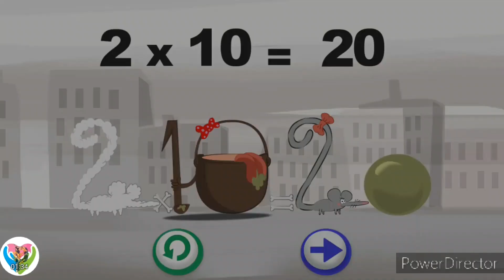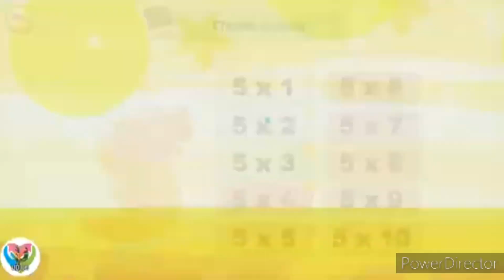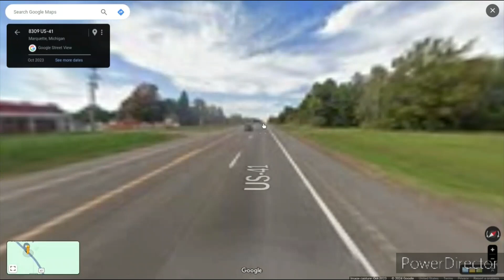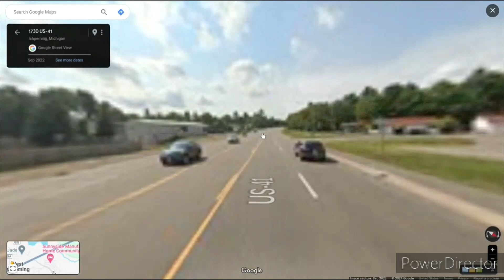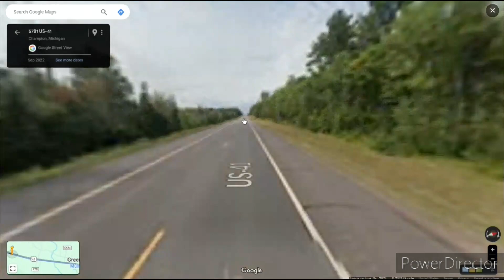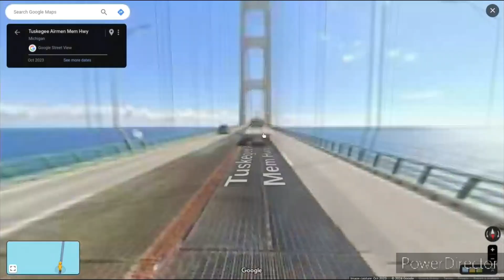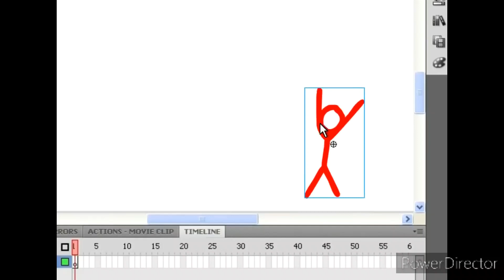Speedrun be like